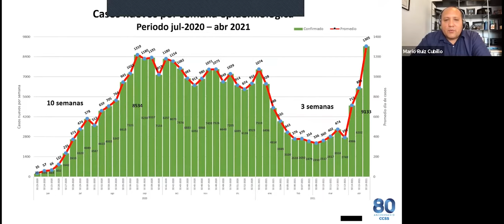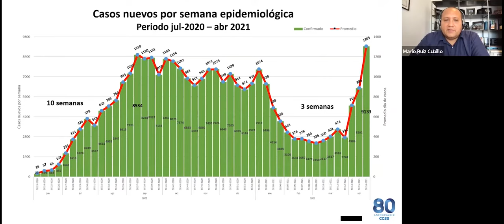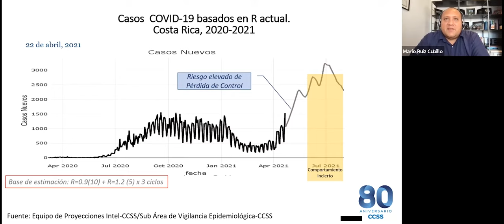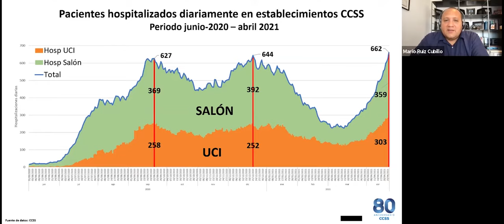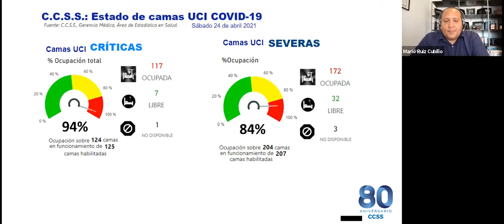Conferencia de Prensa COVID-19 [SÁBADO 24 DE ABRIL 2021]